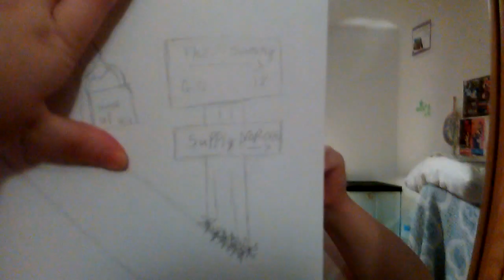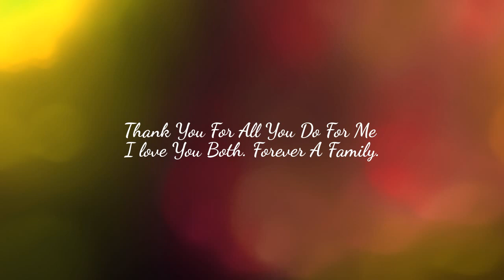Rainbow Star Speaks ~ Samantha & Johnny ~ July 12, 2016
These two have been amazing friends to me. I could Never Thank Them Enough with words. So I figured I'd Try Something else. I wanted to make them a Tribute Video. I mention in the video that they actually did buy me food so I could eat without throwing it up. They Took Me To Physical Therapy so that I wouldn't miss out. They take me on many fun outings and try to pick me up whenever I feel down.

I want to do the same for them. Yet I have no job. No money. No way of returning the favor other than just by being there for them. Sammy There Are Few Friendships that last forever. Yet I know that the type of friendship we share will probably last until we are old cranky ladies who wanna smash mirrors all day with hammers.

Anyway Check Out Her Channel

See what She's All About. She Does Beauty Video's Daily Video Logs. She's not a character. We are not made up people this is who we are in reality. I wanted to put that in this description so that people would know.

So When You View Remember... Peace, Love, Unity And Respect ~

Treat people how you want to be treated and have a nice sunny day... I Know I Will!

RainbowStarGumDrop Over And Out ~